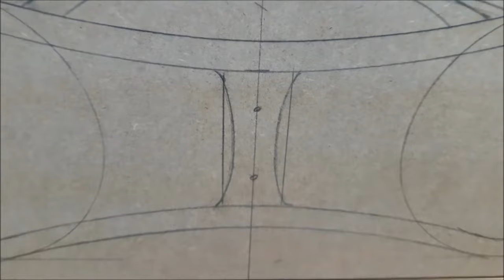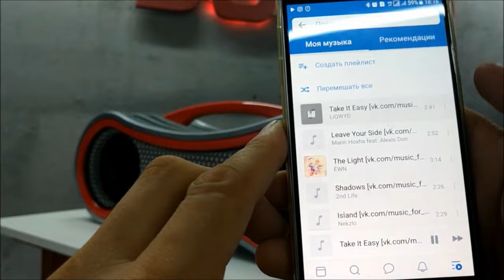Diy bluetooth speaker